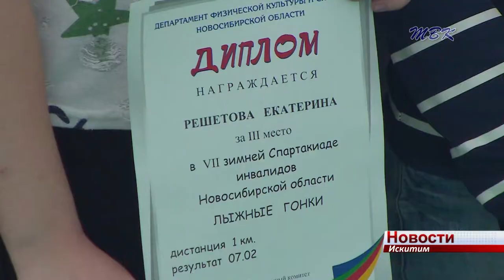Искитимцы заняли второе место в зимней спартакиаде инвалидов Новосибирской области